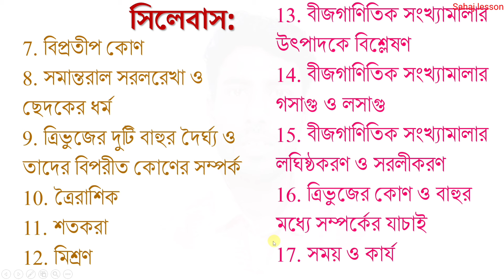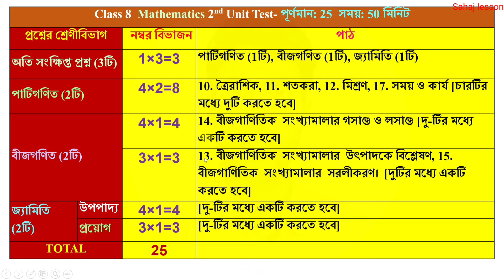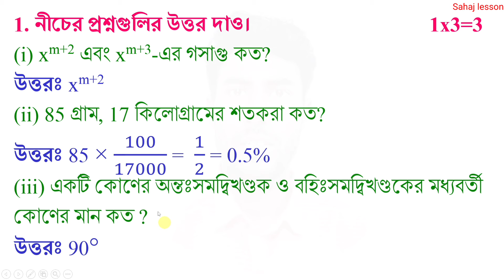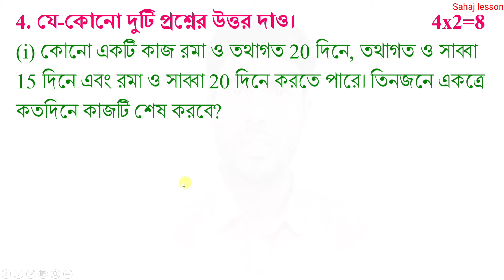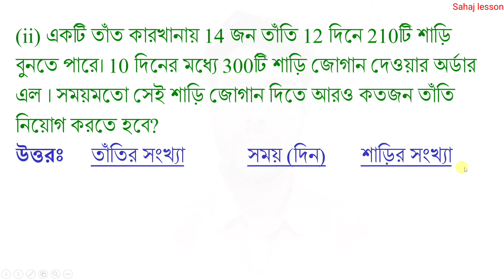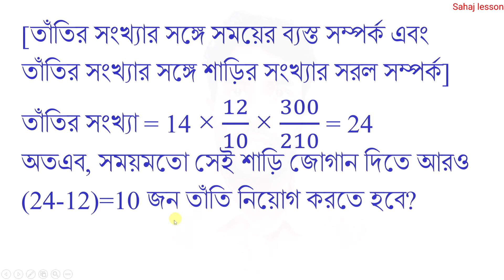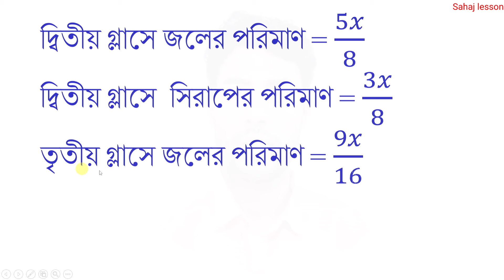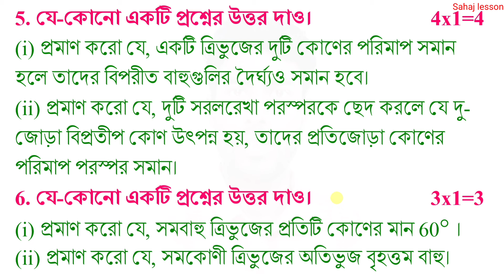class 8 2nd unit test math question paper 2024 | class 8 2nd unit test math suggestion 2024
PDF+Video এখানে পাবে class 8 2nd unit test math question paper 2024 | class 8 2nd unit test math suggestion 2024

About the video: class 8 2nd unit test math question paper 2024 | class 8 2nd unit test math suggestion 2024, anko, goni, mathematics

Solved queries:
class 8 2nd unit test math suggestion 2024
class 8
class viii
math
mathematics
suggestion
question paper
question
set 2
syllabus
marks division
question patern
2nd unit test
class 8 mathematics question
class viii mathematics suggestion 2024
class 8 math 2nd unit test
class 8 mathematics second unit test 2024
class 8 second unit test 2024 mathematics
class 8 Mathematics 2nd unit test marks division 2024
class 8 second unit test mathematics question paper 2024
class 8 mathematics 2nd unit test question paper 2024
class 8 second unit test mathematics 2024
class 8 mathematics 2nd unit test question 2024
class 8 math second unit test syllabus
class 8 mathematics second unit test question paper 2024
class 8 2nd unit test mathematics
class 8 math second unit test exam 2024
class 8 math second unit test exam question 2024
class 8 second unit test mathematics suggestion 2024
class 8 second unit test question paper 2024
class 8 second unit test mathematics question 2024
class 8 second unit test math question 2024
class 8 mathematics second unit test exam question 2024
class 8 math question answer 2nd unit test
class 8 math suggestion 2nd unit test 2024
class 8 mathematics 2nd unit test
class 8 mathematics 2nd unit test 2024
class 8 mathematics 2nd summative evaluation 2024
class 8 mathematics 2nd summative question 2024
class 8 mathematics 2nd summative suggestion 2024
class 8 second unit test mathematics question paper with answer 2024
sahaj lesson